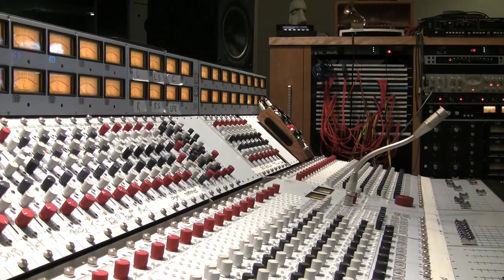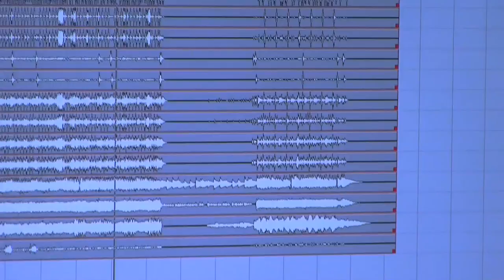VIZA: The Making of Carnivalia ~ Webisode: 1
Viza documentary series: Filmmaker Tadeh Daschi offers up a behind-the-scenes look at the band, chronicling the collective efforts of a group's musical venture into recording their new album, "Carnivalia".  Filmed at UMRK STUDIOS, Los Angeles, CA.